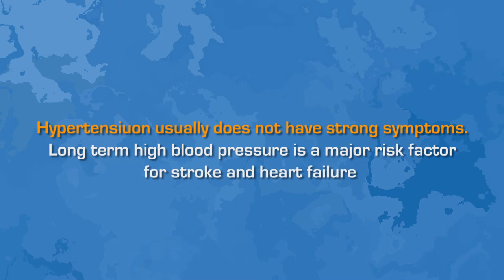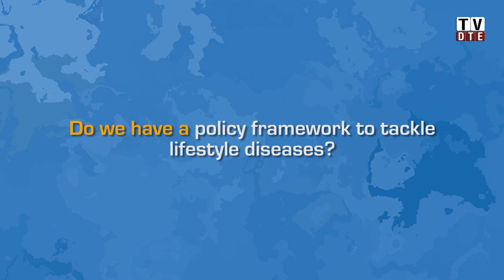Rising Cases of Hypertension among the Poor in India: Interview with Dr. Amod Kumar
Dr. Amod Kumar is a senior specialist in community medicine at St Stephens' community health centre, Sundar Nagri, Delhi.